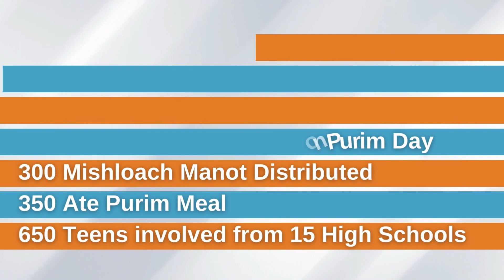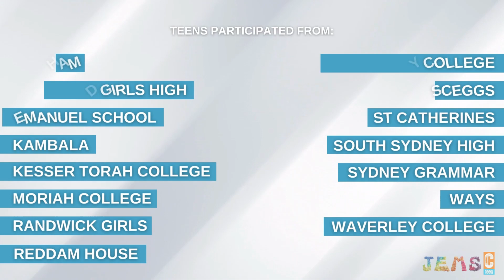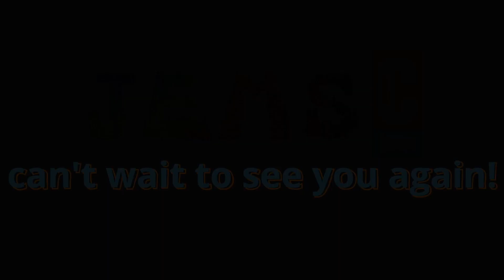Purim with JEMs CTeen